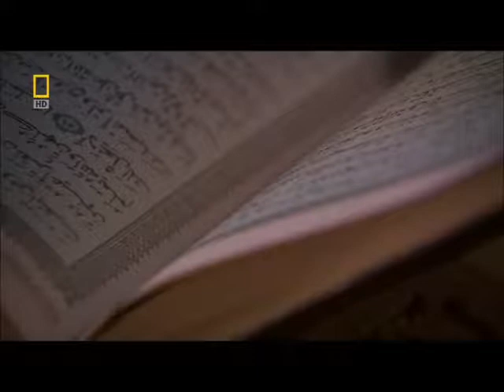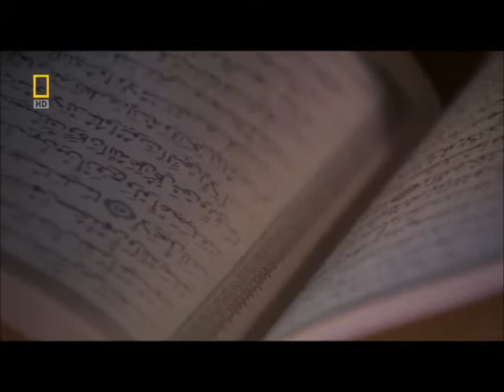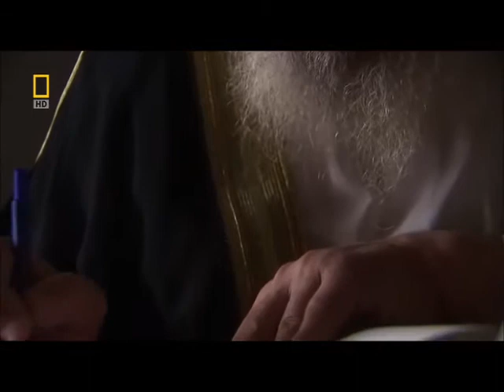Nat Geo: Коран / The Koran 2-7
National Geographic: Коран / The Koran.

Год выпуска: 2008
Страна: США
Режиссер: Энтони Томас